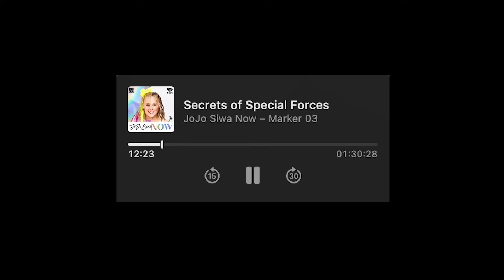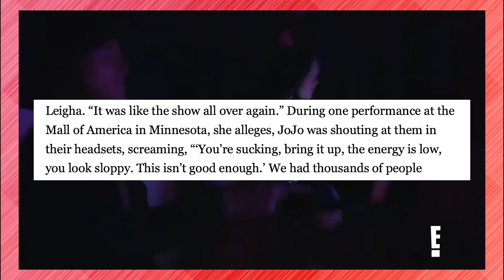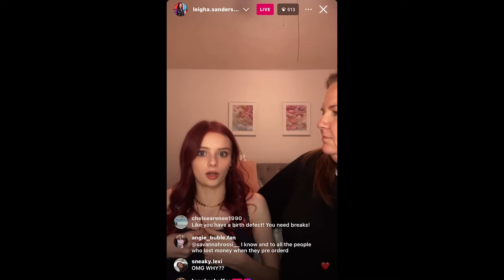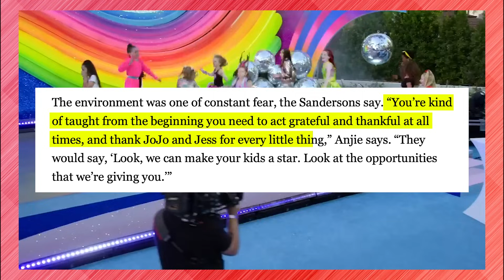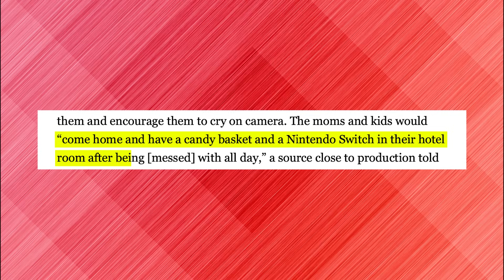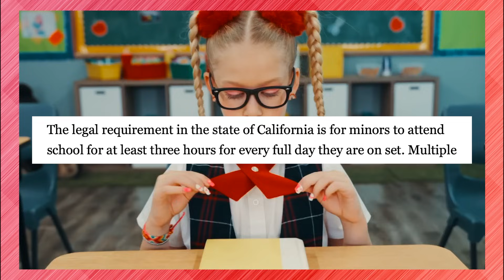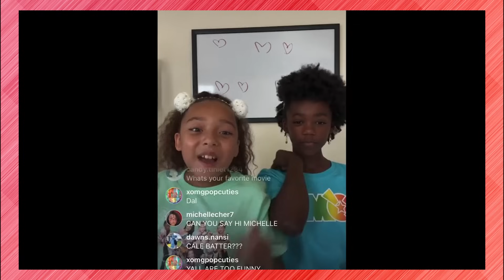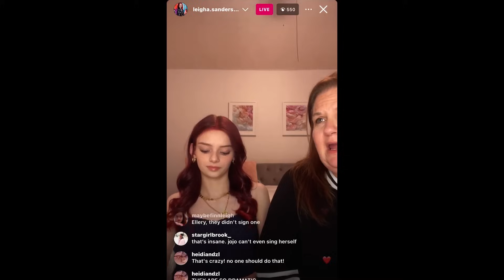JoJo Needs to STOP Explo!ting the XOMG Kids //Uncovered S4E17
EVIDENCE LINKS
Jess sees the XOMG Pop girls as her daughters: (1:14)

JoJo says her mom is scary when she’s mad:
(31:07)

Jess was so mad gave JoJo the silent treatment for doing Special Forces:
(8:30) (6:00)

Jess calls the XOMG girls her “dollies”:
(1:15)

Leigha says JoJo made the girls rehearse routines one at a time and criticise each other:

Kinley said that JoJo even made the girls do stamina training every single day:

The original XOMG Pop girls attended JoJo’s concerts when they were younger:
 and looked up to JoJo.
(2:02)

JoJo and her mom tend to work late into the night:
(24:00)

It was 10 o’clock at night and Leigha was so sick, she had to be carried back to the dressing room:

Intro:(0:00)
Jess' Management:(0:46)
JoJo's Teaching:(4:42)
Power Imbalance:(9:40)
Working Conditions:(13:30)
Disregarding Health Concerns:(17:12)

All allegations mentioned in this video are allegations that have previously been made public knowledge by third parties. The opinions I express are my own and are not to be taken as accusations of any kind.